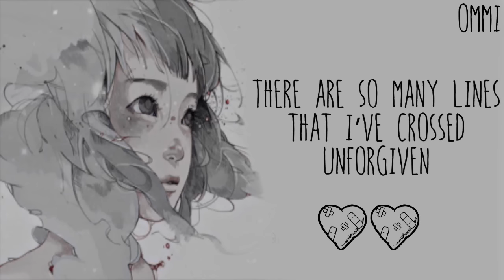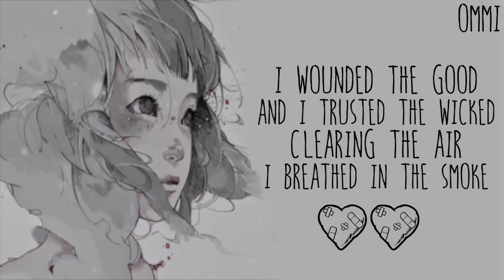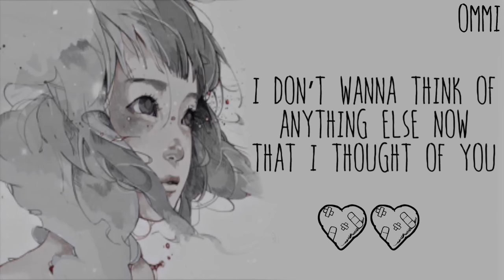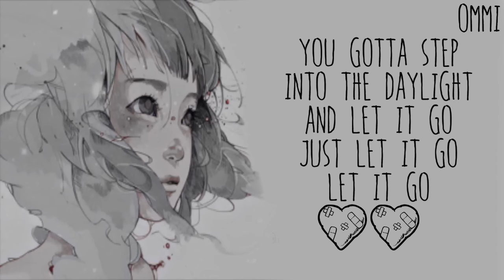Nightcore → Daylight ♪ (Taylor Swift ) LYRICS ✔︎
❤ TAYLOR SWIFT ❤

❤ FULL ALBUM ❤ ( LOVER) ❤
❤ AND ALL THE OTHER LATEST AND OLD SONGS OF ❤ TAYLOR SWIFT

►▬▬▬▬▬▬ ✘ SONG INFORMATION✘ ▬▬▬▬▬▬◄

🎤  Name ➼ Daylight

🎤 Artists ➼ Taylor Swift

🎤 ALBUM ➼ LOVER

🎤  GENRE ➼ POP

►▬▬▬▬▬▬ ✘SUPPORT ARTIST✘ ▬▬▬▬▬▬◄

(╭☞◕ツ◕)╭☞  Taylor Swift   ❤

►▬▬▬▬▬▬ ✘ INFORMATION✘ ▬▬▬▬▬▬◄

►▬▬▬▬▬▬ ✘ PROGRAMS USED ✘ ▬▬▬▬▬▬◄

►▬▬▬▬▬▬ ✘ DISCALIMER ✘ ▬▬▬▬▬▬◄

 ❤ LEWIS CAPALDI ❤

❤ PINK ❤

❤ JAMES ARTHUR ❤

►▬▬▬▬▬▬ ✘ TAGS✘ ▬▬▬▬▬▬◄

►▬▬▬▬▬▬ § LYRICS § ▬▬▬▬▬▬◄

My love was as cruel as the cities I lived in
Everyone looked worse in the light
There are so many lines that I’ve crossed unforgiven
I’ll tell you the truth but never goodbye I don’t wanna look at anything else now that I saw you
I don’t wanna think of anything else now that I thought of you
I’ve been sleeping so long in a twenty year dark night
And now I see daylight
I only see daylight Luck of the draw only draws the unlucky
And so I became the butt of the joke
I wounded the good and I trusted the wicked
Clearing the air, I breathed in the smoke
Maybe you ran with the wolves and refused to settle down
Maybe I stormed out of every single room in this town
Threw out our cloaks and our daggers because it’s morning now
It’s brighter now, now Chorus And I can still see it all in my mind
All of you, all of me intertwined
I once believed love would be black and white
But it’s golden And I can still see it all in my head
Back and forth from New York
Sneaking in your bed
I once believed love would be burning red
But it’s golden
Like daylight I don’t wanna look at anything else now that I saw you
I could never look away
I only see daylight
Like daylight
It’s golden
Like daylight
You gotta step into the daylight